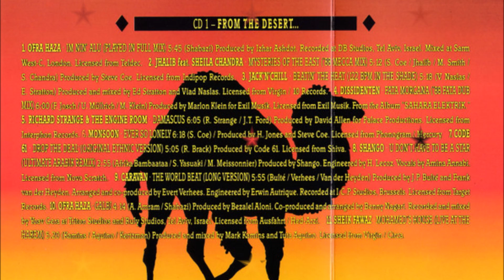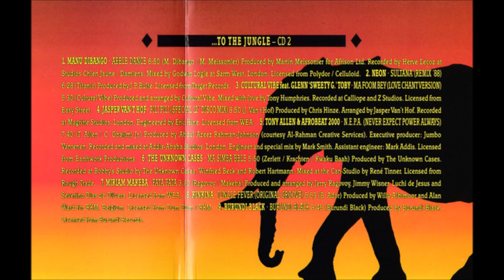Dissidenten – Fata Morgana ('88 Fata Dub Mix)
World Beat 1988
Producer – Marlon Klein
Written-By – F. Josch, M. Klein, U. Müllrich